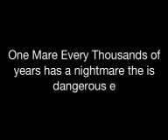The nightmare part 3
So here it is the editor I use is splice! It took 4 hours to make but it's worth it!!